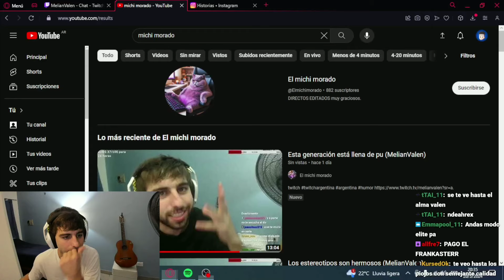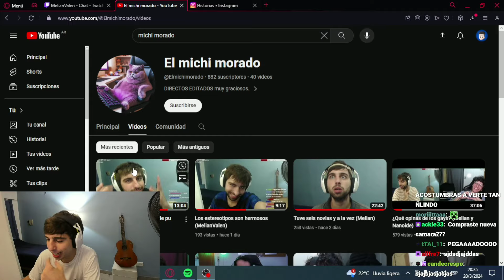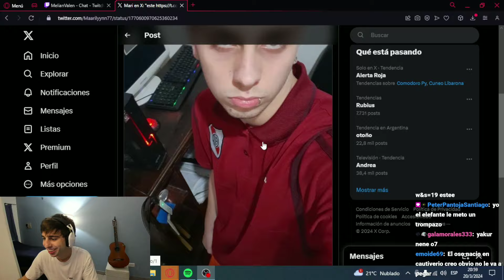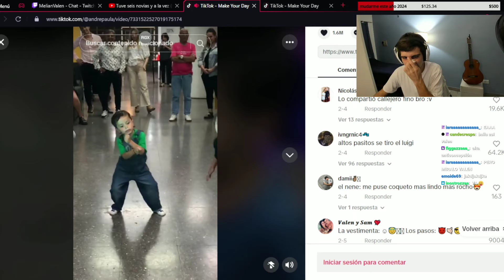El DESTRUCTOR volvió sin barba (Melianvalen)